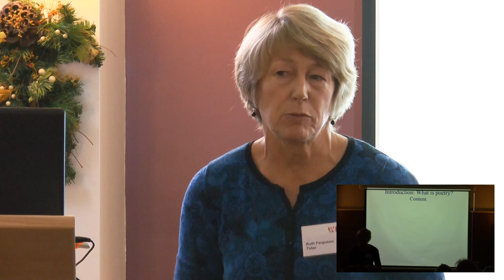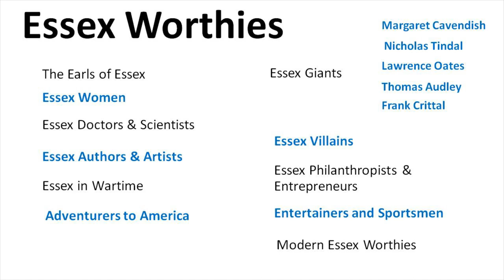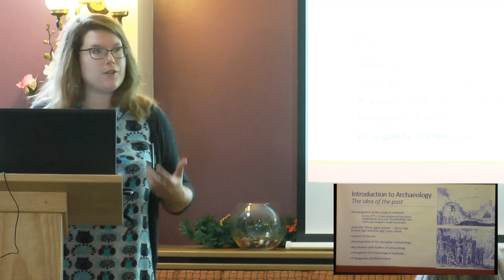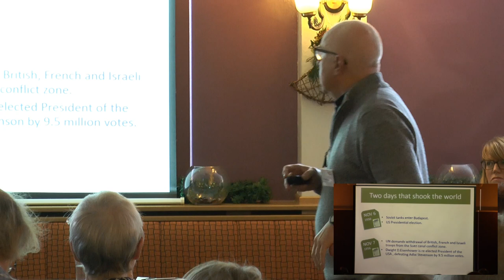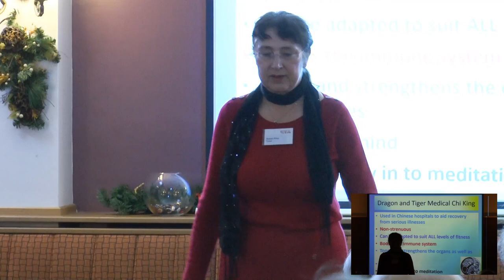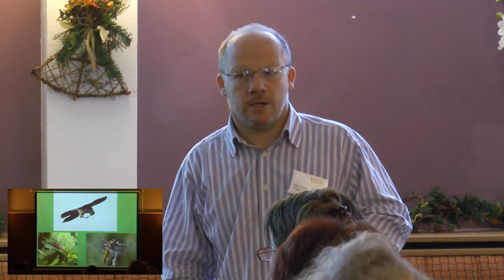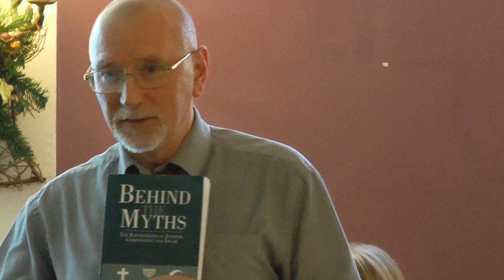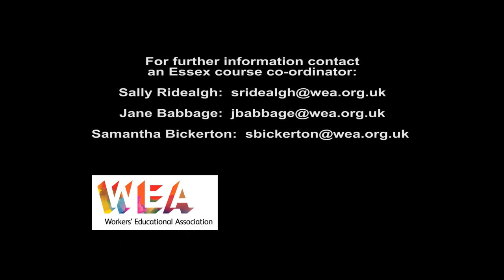WEA Essex Taster Day 2015.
Essex region had their 2015 taster Day in Kelevedon Labour club. Nine tutors presented their courses.